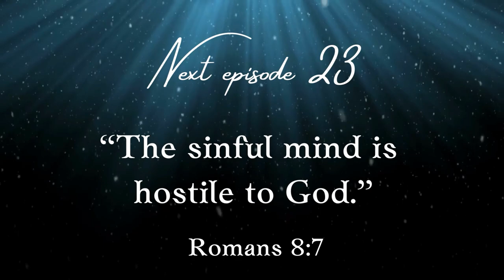Episode: 22 “But what I hate I do.”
LENTEN MEDITATION – 2023
THEME : “TRANSFORMATION”